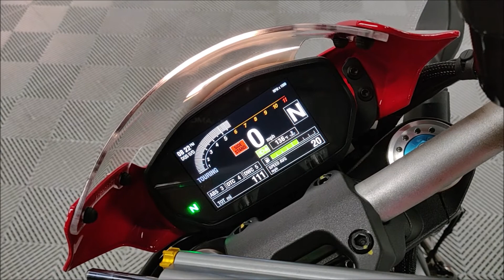2019 Ducati Monster 1200cc! All Stock and Original! Ultra Low Miles! Startup and Walk Around!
Rare 25th Anniversary Limited Edition! 229/500 built! Powered by a Four Stroke, Liquid Cooled Twin Cylinder 1200cc engine! 6 Speed! Pumping out 147 HP and 108 Ib-Ft! 120/70 ZR17 Front Tires and 190/55 ZR17 Rear Tires! Low Miles! LED Lighting, Steel Frame and more! Front 4 Piston Brembo Monobloc Calipers and 2 Piston Rear Brake Calipers! We accept all trades and arrange nationwide shipping. Buy smart from Diamond Motorworks!